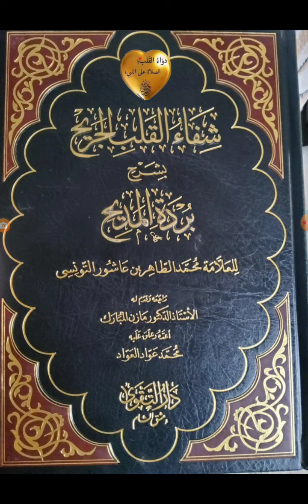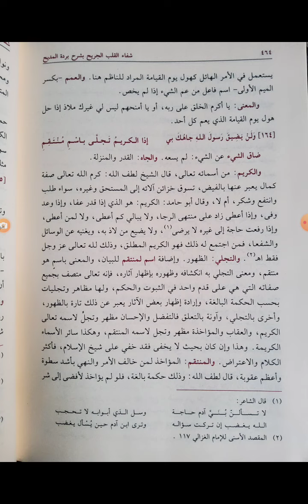شرح يا أكرم الخلق ما لي من ألوذ به ... من شفاء القلب الجريح لشيخ الإسلام ابن عاشور التونسي ت١٢٨٤ه